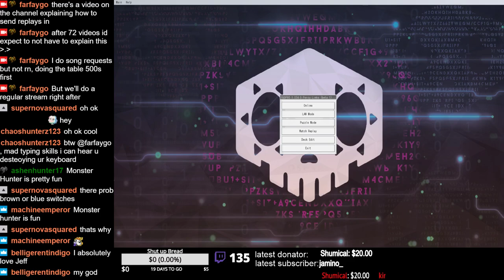Table 500 #72 Deskbots - "Let me make Proxy Dragon instead of attacking for 9 million damage"